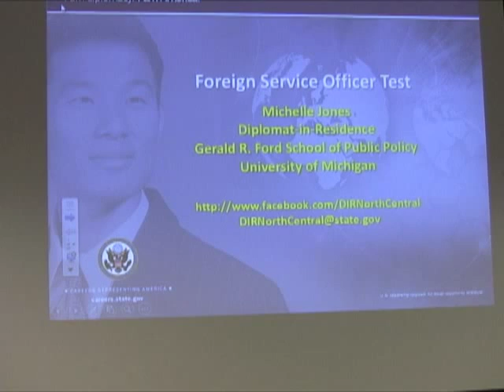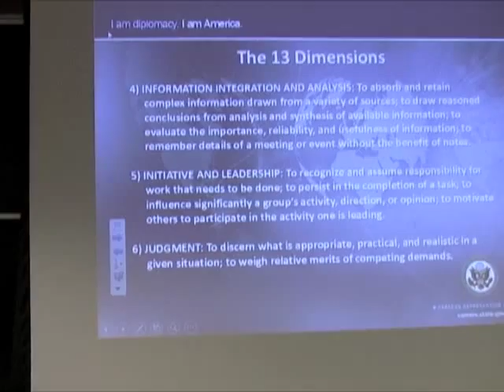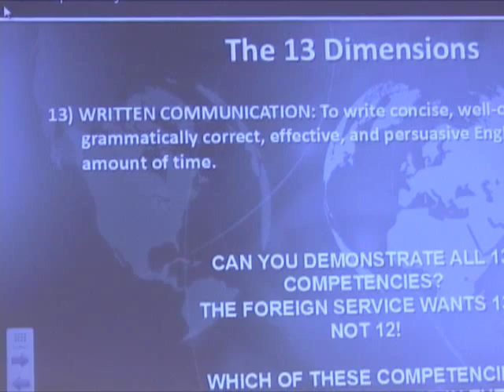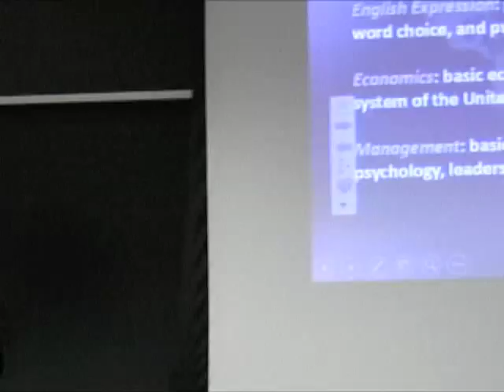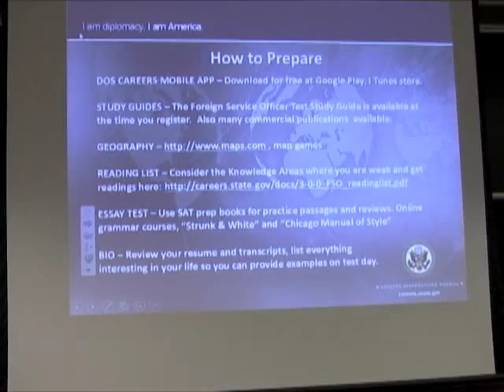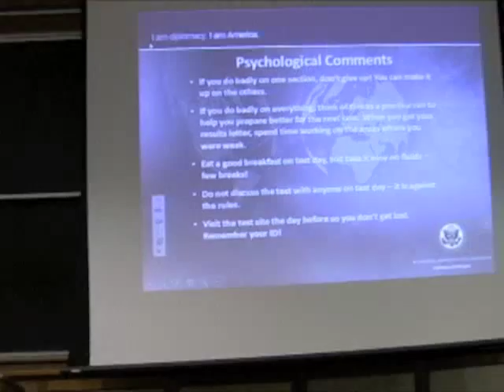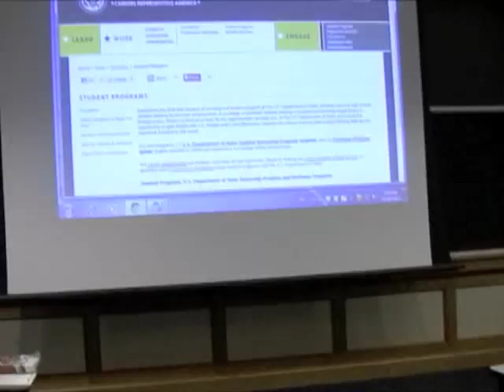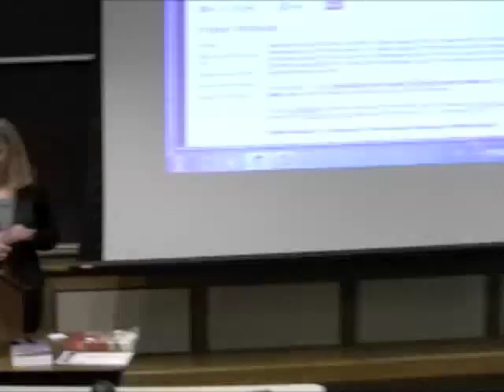ICP Department of State Foreign service exam